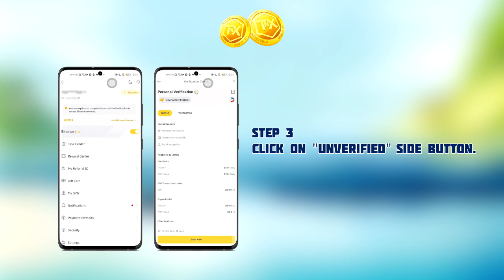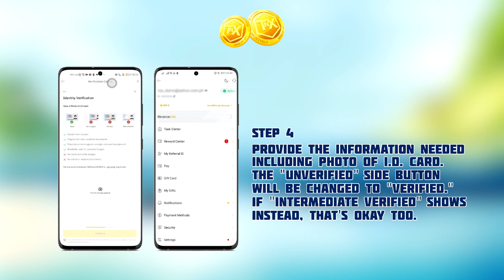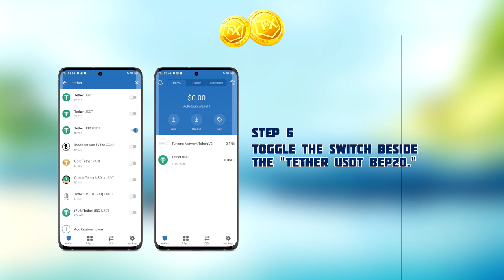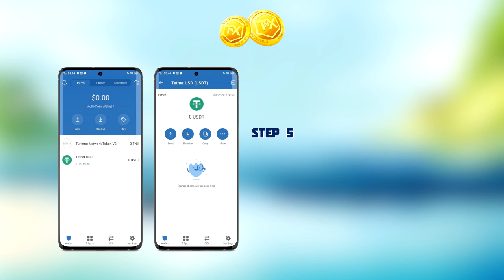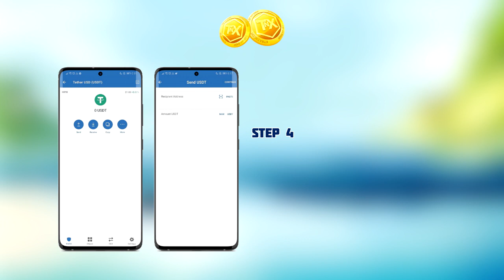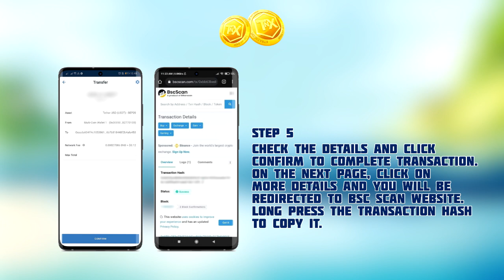TNX Binance - Trust Wallet Tutorial (Xtra Adventure)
TNX Contract Address
Click Add Token
Copy to Trust Wallet: 0x052db0cae568e2abfd240923aed8efe0856b0350

Payment USDT to TNX
Deposit Address: 0xaada604ff4c10538612c6b7b818448f2b4afa453

If "not enough network fees" error persists upon payment of USDT to Deposit Address, kindly refer to the next video.

Music: Chiro - Play with Me!
Video by: Liza Mae Dumo

Set up Binance App: (0:00)
Set up Trust Wallet: (1:07)
Buy USDT using Binance App: (2:28)
Pledge to TNX and Get your TNX token: (4:08)